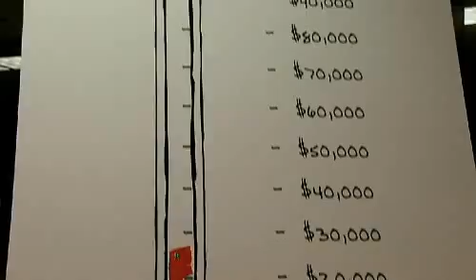Bowling for IT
The IT Team from the office needs to have a Bowl-A-Thon to keep their dreams alive.  Promotional film for Microsoft Financing.  Premiere - Microsoft World Partner Conference - July 2008. Writer/Director: Mark Titus.